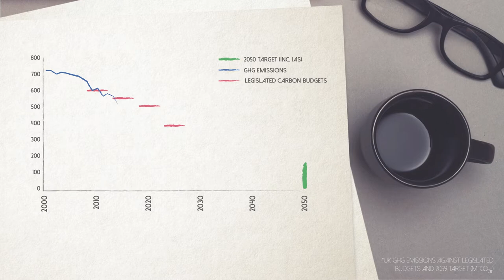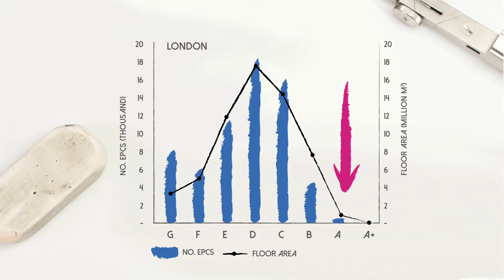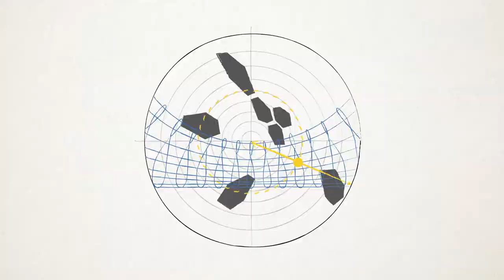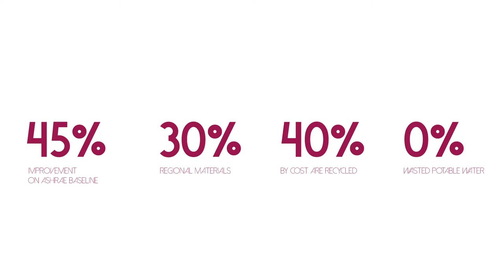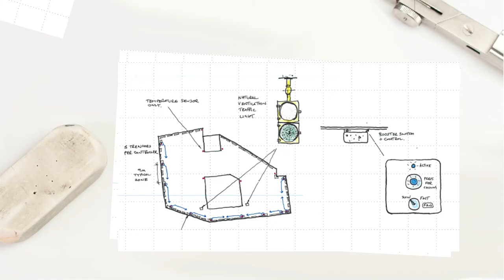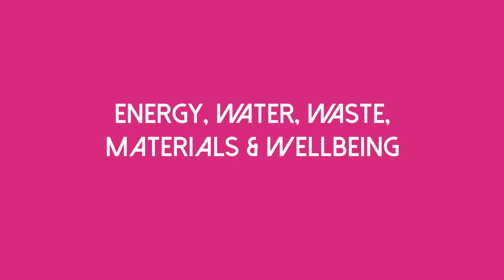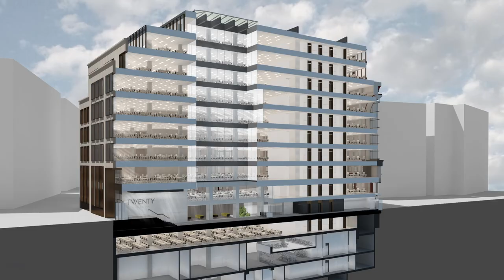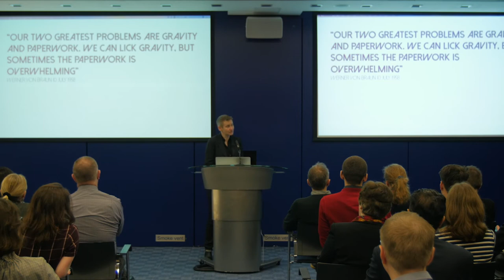The Forgotten Many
Our talk in February was presented by Mel Allwood, Associate at Arup.

Mel shared her thoughts about “The Forgotten Many”. Contextualising her thinking around COP21, also known as the 2015 Paris Climate Conference, which seeks to achieve a legally binding and universal agreement on the climate, with the aim of keeping global warming below 2°C.

Within this political discourse, Mel asks what does this mean for
the Buildings Industry. Whilst we have a number of glamorous, sexy buildings which espouse high sustainability credentials, there are the forgotten many that whilst lovingly designed, could be more efficient and help to deliver against this laudable target of below 2 degrees, by 2050.

Mel debates that with less than 33 years to go to make this
signicant step change how can we, as an industry, seek to make a
difference and enhance these forgotten many buildings.